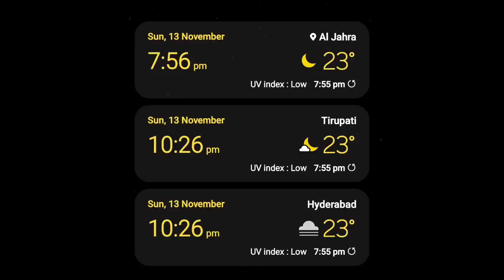కువైట్ ఇండియా ముఖ్యాంశాలు//Kuwait/Kuwait city/Qatar/Kuwait country/dinar/Kuwait airport/air Suvidha